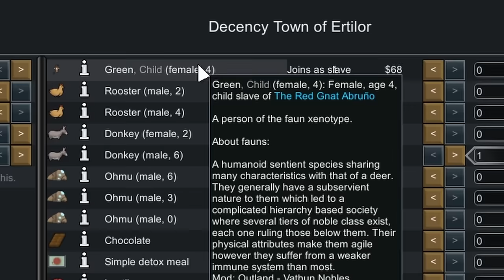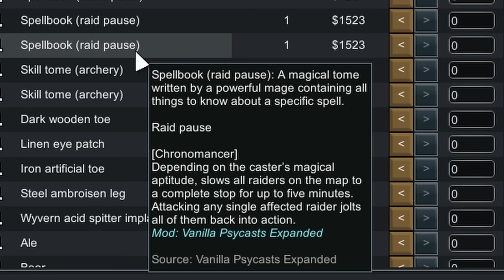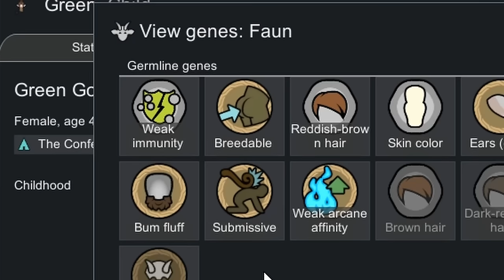A Goddess's Favor | Rimworld: The Peddler | Ep1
A new Rimworld Nomadic Medieval tech locked series where I feature my new mod Settlement Quests! and

Brent Glover was an unassuming locksmith, until the goddess Ouloo appeared to him in a dream, requesting he become her champion, explore the world and retrieve her lost relics.

Now Brent Glover is on an epic quest to fulfill the goddess's wishes. Will he find fame, fortune and a following of his own? Will he simply be tossed to the curb like so many other adventurers? And what is Ouloo's true intentions?

==Music==
Music: Traveler, Wayfarer, Until the End, Tavern Brawl, Unsafe Road, Dark Hollows, Dungeons and Dragons, Wanderer, Adventure Beyond by Alexander Nakarada

Artwork used in cut scenes at Ai generated using a paid subscription